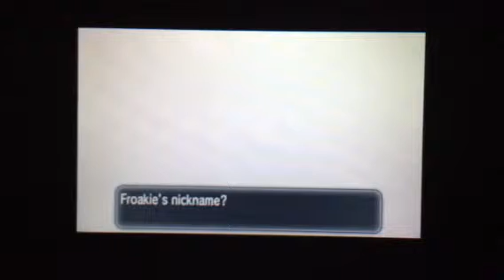Pokémon Y Let's Play Episode 1: A BRAND NEW JOURNEY!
Episode 1 of the Pokemon Y LP.